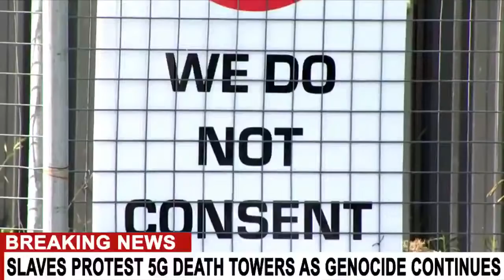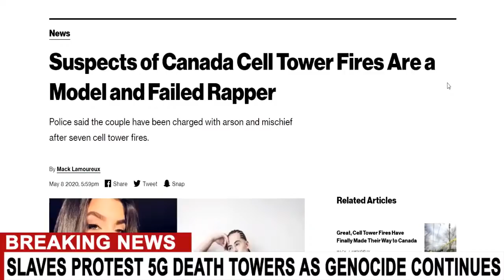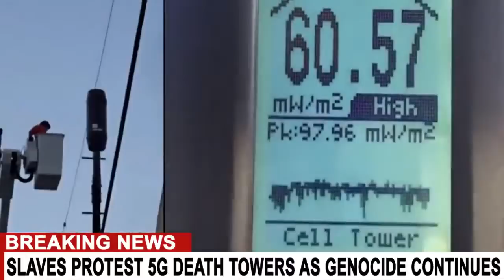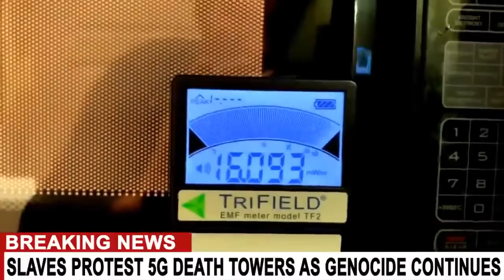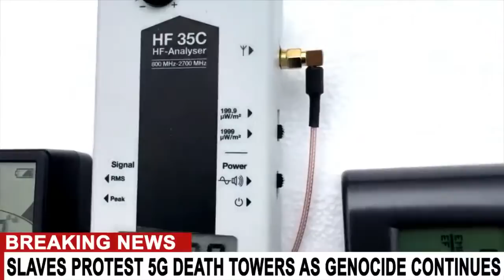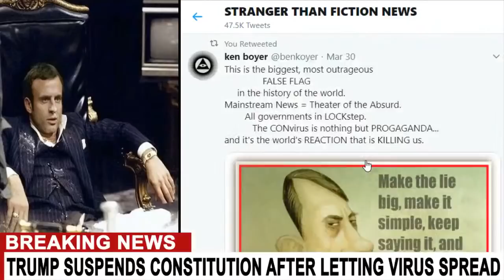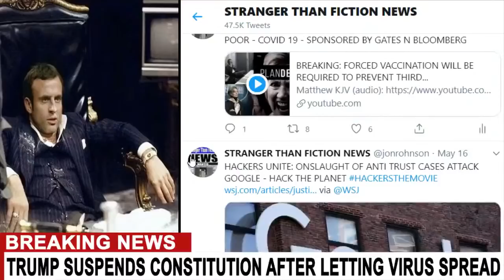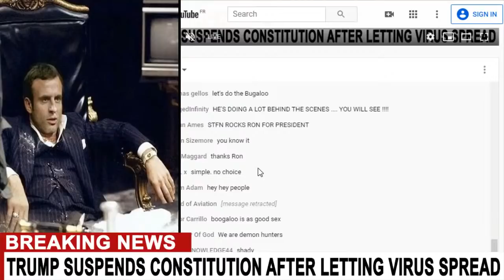BREAKING: CELL TOWER ARSON ATTACKS EXPLODE AROUND THE WORLD - 5G ROLL OUT REJECTED BY CITIZENS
Research: Project ZYPHR - CLADE X - Crimson Contagion - Event 201 - Wuhan Institute of Virology

Best treatment according to doctors:

Hydroxychloroquine (HCQ), sold under the brand name Plaquenil
Azithromycin, sold under the brand name Zithromax
Vitamin C
Zinc

MUST HAVE HERBS FOR LUNG DETOX: TUMERIC THYME ROSEMARY CHICORY GINGER ROOT ARTICHOKE BURDOCK PLUS OREGANO EUCALYPTUS FORSYTHIA ASPERAGUS. LEMONS SALT AND GARLIC

ADD:

VITAMINS B C D K PLUS MAGNESIUM AND...
Spirulina: 15 g (or 100 mg PCB, which is an extract)
N-Acetylcysteine: 1,200–1,800 mg
Selenium: 50-100 mcg

Ferulic acid: 500-1,000 mg
Lipoic acid: 1,200-1,800 mg (in place of ferulic acid)
Glucosamine: 3,000 mg or more
Zinc: 30-50 mg
Yeast Beta-Glucan: 250-500 mg
Elderberry: 600–1,500 mg

DRINK LOTS OF WATER AND AND GET MAX FRESH AIR 24/7 - NO EXCEPTIONS - MANAGE WASTE BE A CLEAN FREAK AND A GERMAPHOBE - AVOID REINFECTION AND AUTO INFECTION THRU BAD HYGEINE - BAG EVERYTHING THAT IS SCENTED (CANDLES, BLEACH, ORGANIC VOLATILE COMPOUNDS, PERFUME ETC.) AND PUT IT OUTSIDE - REDUCE LUNG IRRITATION IF YOU WANT TO SURVIVE!